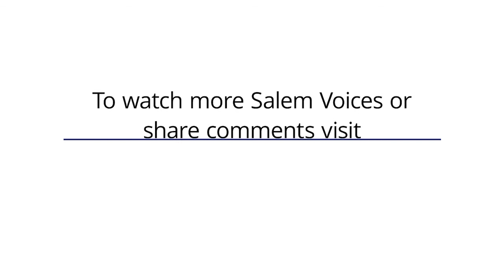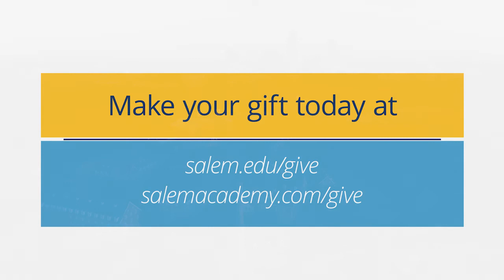Salem Voices Episode 6 - Oyinda Oyelaran, C'97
In this episode of Salem Voices Lucy Rose C'76 interviews the brilliant Oyinda Oyelaran, C’97. Oyelaran graduated summa cum laude from Salem College with a B.S. in chemistry. During her time at Salem, she conducted research through the National Science Foundation’s Research Experiences for Undergraduates Programs at the University of Oregon and the University of Virginia, and at Merck Research Laboratories. She went on to earn a Ph.D. in chemistry at Harvard University and is currently a Professor of Chemistry at Northeastern University in the Department of Chemistry and Chemical Biology.